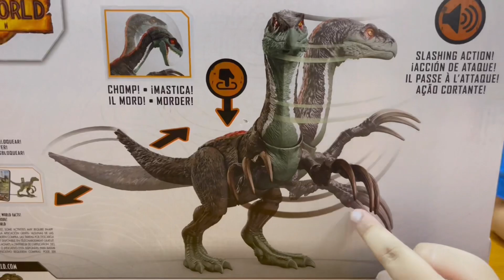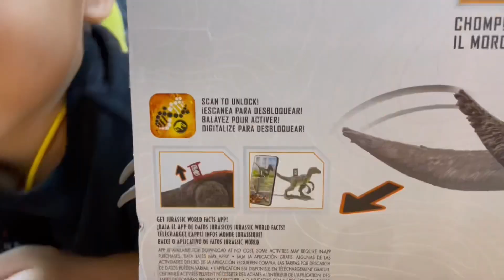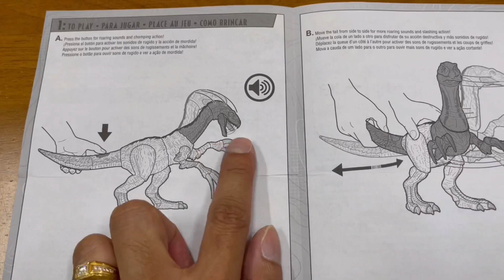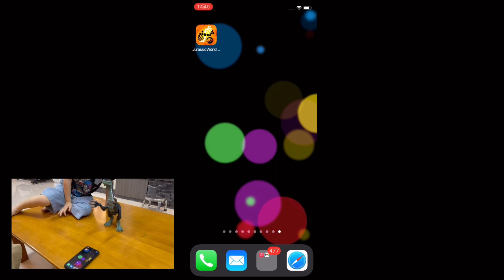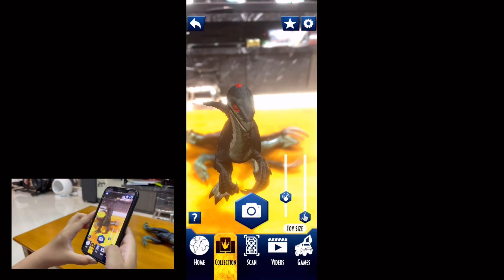รีวิวของเล่นไดโนเสาร์ Therizinosaurus Jurassic World Dominion | Bm and Porsche